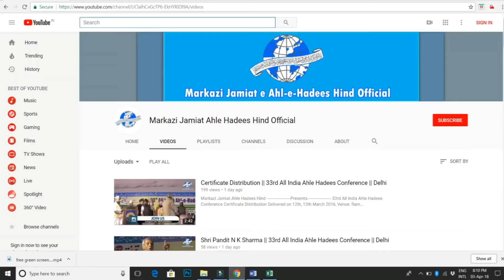Dynamic Speech || Shaikh Haroon Sanabili || 32nd All India Ahle Hadees Conference || Delhi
Markazi Jamiat Ahle Hadees Hind
Presents

32nd All India Ahle Hadees Conference

Dynamic Speech
by
Shaikh Haroon Sanabili

Delivered @ Ramleela Ground,
Turkaman Gate, Delhi

Share This Information and Get Rewards from ALLAH Subhanahu wa ta'alah

Jazakhallahu Khair